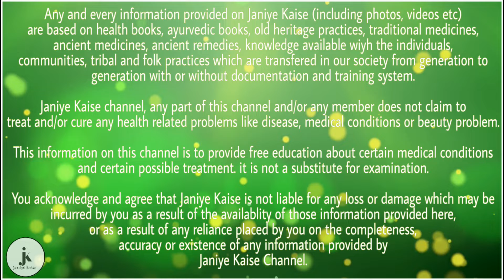ये है प्रेग्नेंट होने के 5 शुरुआती लक्षण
प्रेग्नेंट के शुरुआती दौर में महिलाओं के साथ ये 5 बदलाव होते हैं. तो आइए जानते हैं आज के कुछ हेल्दी टिप्स के बारे में जिससे आपको मदद मिलेगी.

जल्दी-जल्दी टॉयलेट जाना

 क्या आप अब पहले की तुलना में ज्यादा बार टॉयलेट जाने लगी हैं? ऐसे समय में किडनी ज्यादा सक्रिय हो जाती हैं, जिससे बार-बार टॉयलेट जाना पड़ता है.

सिर दर्द
 ब्लड वॉल्यूम बढ़ जाने की वजह से सिर में दर्द रहने लगता है. ये गर्भावस्था के शुरुआती लक्षणों में से एक प्रमुख लक्षण है. लेकिन धीरे-धीरे ये खुद ही ठीक हो जाता है.

कब्ज की शिकायत
हॉर्मोनल चेंज होने की वजह से पाचन क्रिया पर भी असर पड़ता है. पाचन क्रिया थोड़ी धीमी हो जाती है. ऐसे में महिला को अक्सर कब्ज की शिकायत रहने लगती है.

पीठदर्द
अगर आपको पहले कभी भी पीठदर्द की समस्‍या से नहीं जूझना पड़ता था. लेकिन आजकल पीठ में हल्‍का दर्द रहता है तो इसका मतलब है कि आपके लिग्‍मेंट्स लूज हो रहे है. ऐसा आपकी गर्भावस्‍था के कारण हो रहा है जिसमें आपका वजन बढ़ता है और आपके पॉश्‍चर में परिवर्तन आता है.

भोजन
अचानक आपको खट्टे का ज्‍यादा मन होने लगा है और साधारण खाने से अरूचि होने लगी है तो समझिए कि आपके पेट में कोई नन्‍ही जान पल रही है. ऐसी अवस्‍था में भोजन से अरूचि होना और चटपटे भोजन को खाने का मन स्‍वाभाविक होता है.